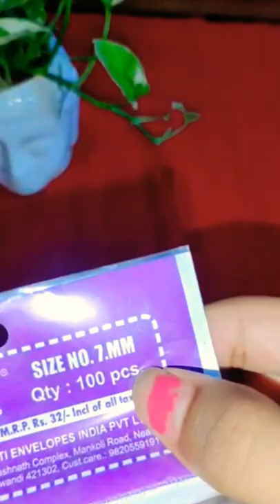New craft supplies [Anjana Arts ]